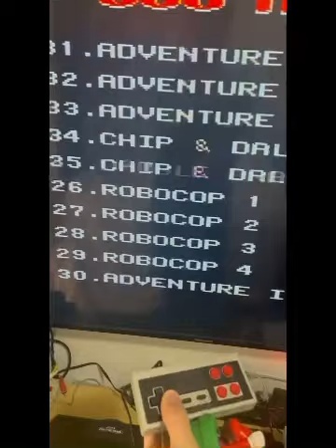(SATIRE) The Super Mario Bros. Movie On Crack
The Mario Movie yes definitely 100%